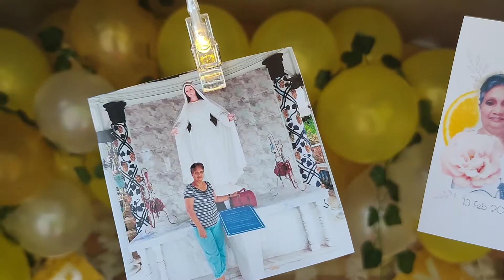Meses Surprise Van Service | Nanay Ester 68th Birthday